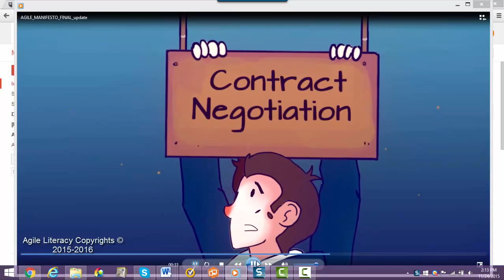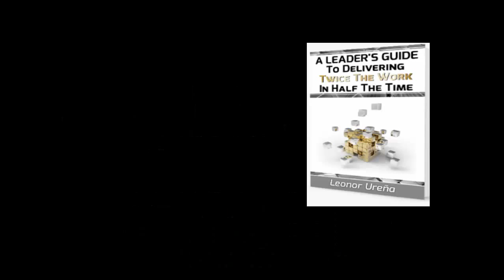What is Agile Methodology?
Agile project management focuses on continuous improvement, scope flexibility, team input, and delivering essential quality products. Agile project management methodologies include scrum, extreme programming (XP), and lean, among others. These methodologies all adhere to the Agile Manifesto and the 12 Agile Principles, which focus on people, communications, the product, and flexibility.